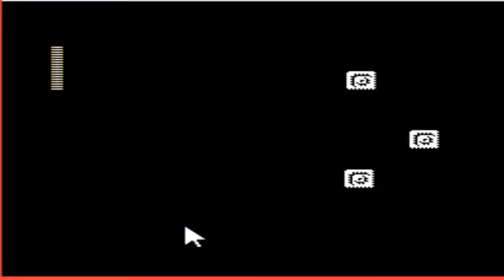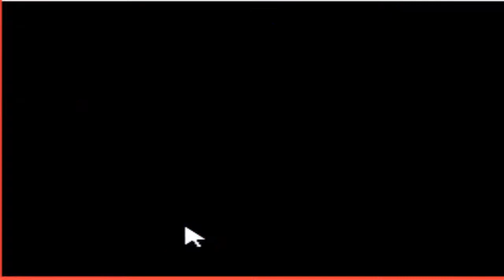Let's Fail at Mega Man 2 Part 4 "Dr Wily stages"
In this episode we take on ALMOST all of the Dr. Wily stages but not quite, I just realized the episode was going on way too long so I decided to stop it at the final stage, but were so close though! My Twitter